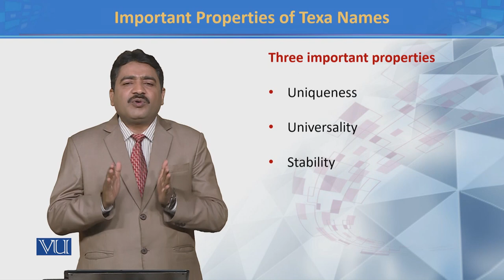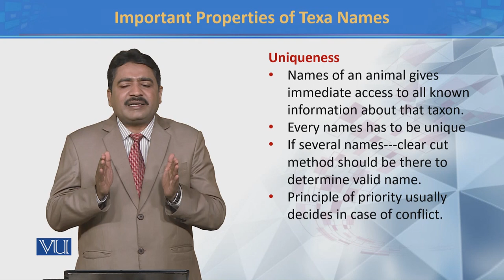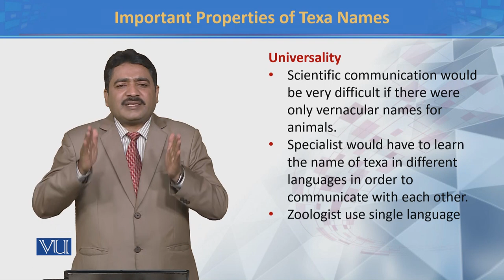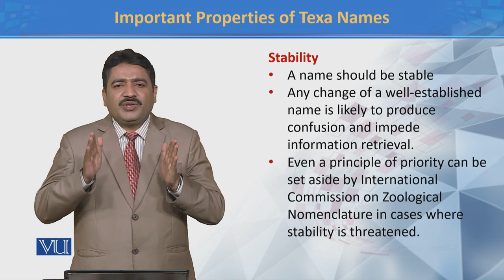Important Properties of Taxa Names | Principles of Systematics | ZOO511T_Topic061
TOpic061:  Important Properties of Taxa Names
by Dr. Muhammad Tahir